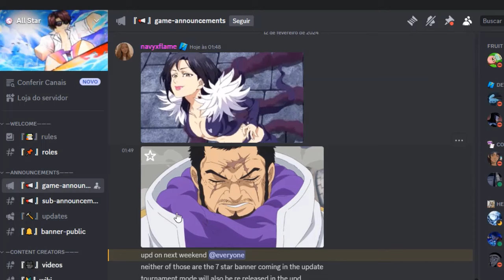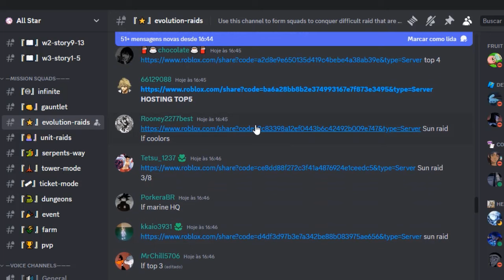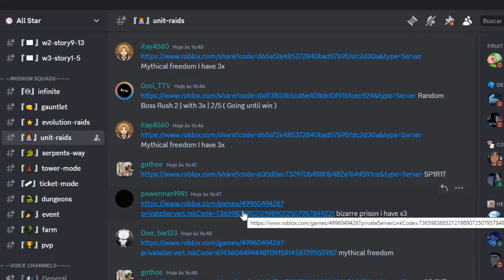SAIU!! A DATA DA BIG UPDATE NO ALL STAR TOWER DEFENSE + NEW CODES COM SORTEIO GRATIS